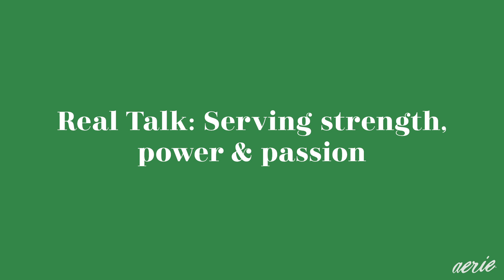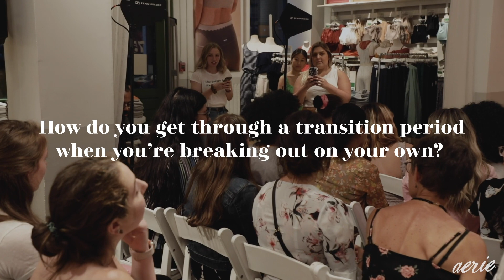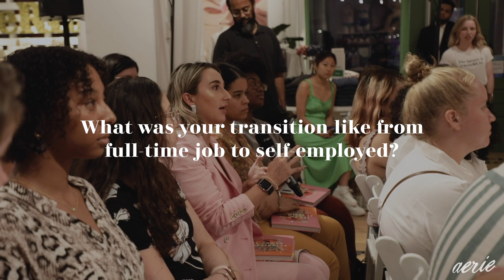Real Talk: Serving strength, power & passion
This July, Iskra hosted three powerhouse female chefs in a Real Talk all about how they’ve made their way in a male-dominated field. You may have missed the dessert, but you can still hear insights & advice from Amirah Kassem, Founder of Flour Shop & Author of “The Power of Sprinkles: A Cake Book by the Founder of Flour Shop,” Kristen Tomlan, Creator & President of DŌ, & Breanne Delgado, Pastry Chef, Entrepreneur & Advocate for women.